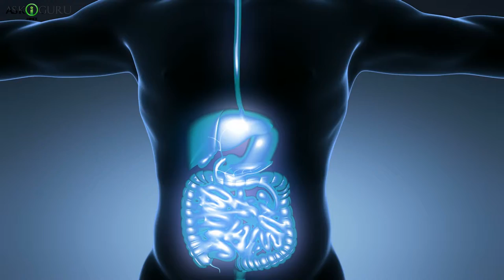BEST SPICY FOOD PLACES IN THE WORLD- SPICY FOOD PLACES IN THE WORLD-PLACES WHERE SPICY FOOD IS FOUND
BEST SPICY FOOD PLACES IN THE WORLD- SPICY FOOD PLACES IN THE WORLD-PLACES WHERE SPICY FOOD IS FOUND - ASKIGURU

In this video we have come across some of the best spicy food place in the world like:
1. spicy food in Thailand,
2. spicy food in Mexico,
3. spicy food in Malaysia,
4. spicy food in Korea,
5. spicy food in Jamaica,
6. spicy food in India,
7. spicy food in China,